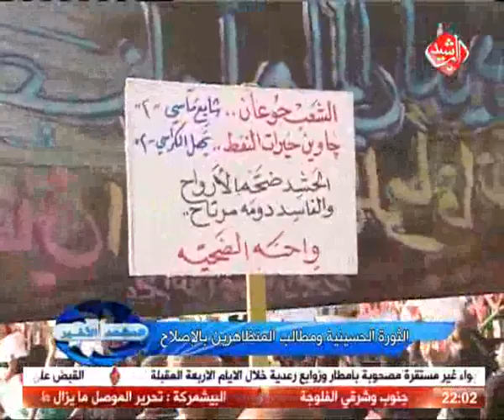المشهد الاخير هيفاء الحسيني - الثورة الحسينية ومطالب المتظاهرين بالاصلاح